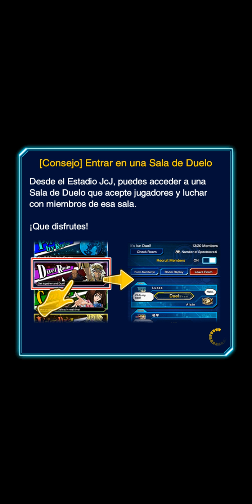Yu Gi Oh! Duel Links / Sartorius Kumal LV 40 VS Jaden Yuki !!!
Ahora es el turno de Jaden